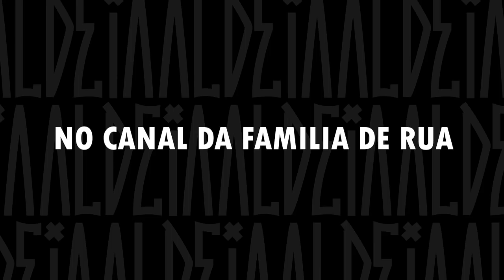BOB REAGE AO VIVO | Tonhão (CE) x Noventa (ES) Duelo de MCs Nacional 2019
Salve pessoal, a BDA nao podia ficar de fora do Duelo Nacional 2019, evento que aconteceu em Belo Horizonte organizado pela Familia de Rua no 121 aniversario de BH. O evento reuniu MCs de varios estados do Brasil e contou com uma estrutura sinistras nos dois dias.

Os MCs e alguns presentes fizeram suas apostas acabando com um empate entre Mcharles e Noventa. Ao final do evento Mcharles se consagrou o NOVO CAMPEÃO NACIONAL DO DUELO DE MCS 2019, faturando 15 mil reais.

Agradecemos todos os fãs que nos viram e acreditam no nosso corre, e a Familia de Rua por continuar persistindo na evolução, os eventos do freestyle no brasil só tem a ganhar.

Instagram dos MCs